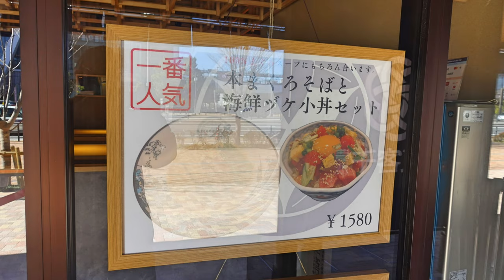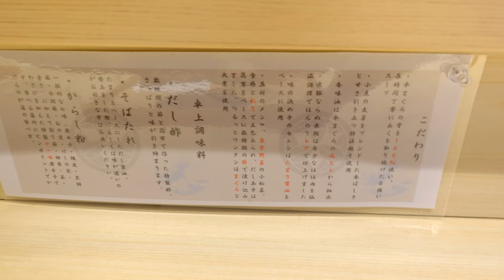本まぐろそば 䱻 先客万来本まぐろそばと海鮮ズケ小丼を食す ＃1604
豊洲　先客万来で本まぐろそば 䱻で先客万来本をまぐろそばと海鮮ズケ小丼を夫婦でいただいて来ました。